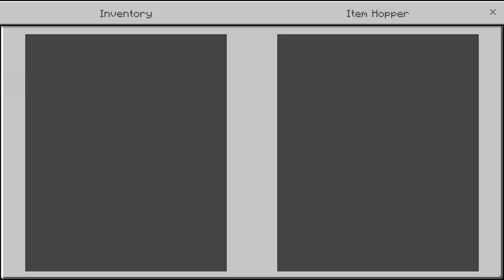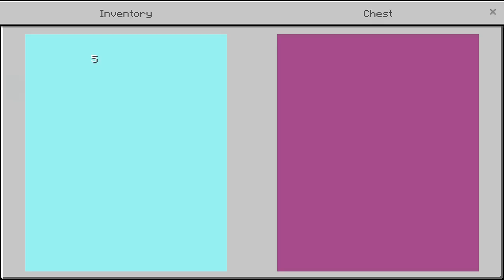Jadi pasien terakhir yang selamat! | The Last Patient - Minecraft PE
Name.
The Last Patient

Creator.
GabTheCreator

️📢Pada Map MCPE kali ini kita terbangun di sebuah rumah sakit kosong, kita tidak ingat apa saja yang terjadi kepada kita, misi utama kita untuk kabur dari rumah sakit ini! bisakah kita kabur?

Timestamp
0:00 Intro .